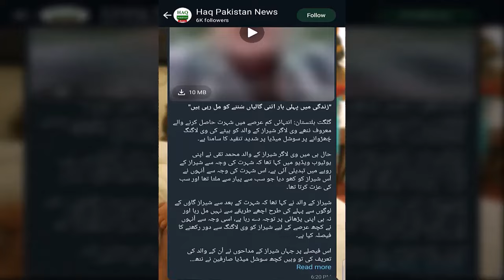PTI Vukla Ka Khawar Manika Par Hamla | Zameen Par Gira Diya | Video Viral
latest news
pti
latest updates
pti latest updates
pti updates
pti bat symbol case latest updates
latest update
imran khan pti
news updates
pti update
pti latest news
imran khan update
latest news pakistan
pti office latest today
chairman pti update
chairmam pti update
elections update
cypher latest
good news for pti
PTI Vukla Ka Khawar Manika Par Hamla
Zameen Par Gira Diya